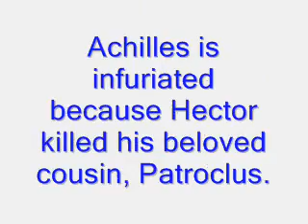Heroes of the Trojan War: Part 4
the best is back, as our story continues with all the kick a$$ heroes who fought in the Trojan war. once again apologize for any black parts in the series.